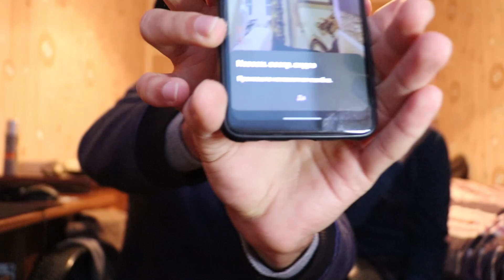BAMBILI TİK-TOK VİDEOLARI ! 18+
Video xoşunuza gəldisə Like atmağı və kanala abunə olmağı yaddan çıxarmayın.!